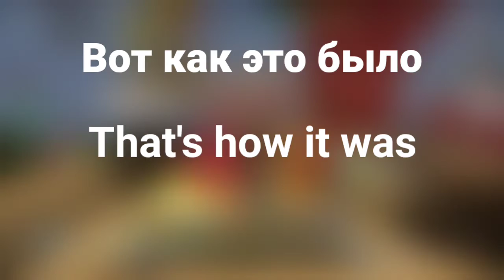1vs1 WowTeam vs Game bg ПВП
gcubes hack bmgo,
gcubes hack apk,
unlimited gcubes hack,
blockman go hack gcubes generator,
gcube free hack,
blockman go hack gcubes apk
hack blockman go bcubes,
blockman vai hackear gcube,
new gcubes hack,
blockman go gcubes hack 2020

Хэштеги👇👇👇
account with all wings
account with black wing
BlockmanGoAndroid,
BlockmanGoYoutuber,
BlockmanGoGlitch,
BlockmanGoPro,
BlockmanGoLegend
BlockmanGoMod
BlockmanGoNewUpdate
BlockyModsBedWars,
BlockmanGoGcubes,
BlockmanGoTroll,
BlockmanGoGood,
BlockmanGoSkyBlock,
BlockmanGoStrongest,
BlockmanGoбедварс,
BlockmanGoеггварс,
BlockmanGoскайварс,
BlockmanGoAmaan,
BlockmanGoNotNever,
BlockmanGoMATTSUN
BlockmanGoSkyBlock
Blockman Go Skyblock
BlockmanGoRich
BlockmanGoPro
SkyBlockPro
BlockmanGoMoney